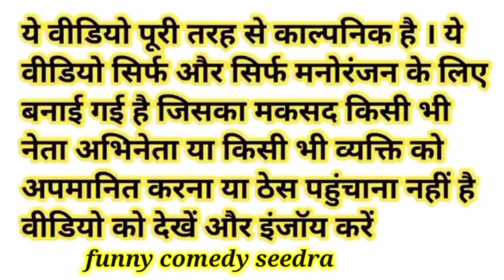जब बच्चे स्कूल में नहीं जाते उन विद्यार्थीयो की एक अलग ही पहचान होती है उन लोगों के लिए बहुत मेहनत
जब बच्चे स्कूल में नहीं जाते उन विद्यार्थीयो की एक अलग ही पहचान होती है उन लोगों के लिए बहुत मेहनत से विडियो बनाया हूं